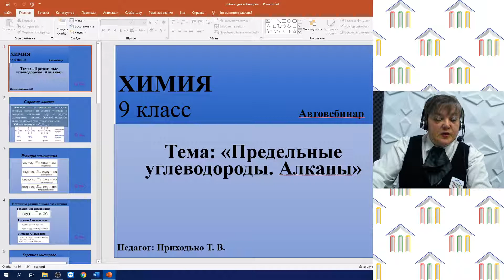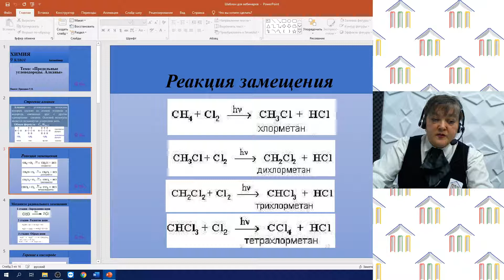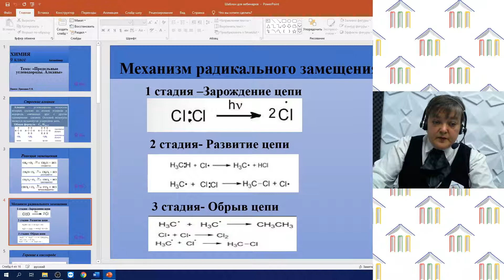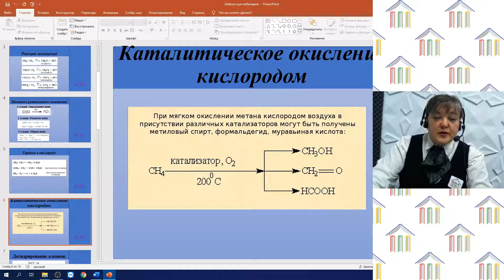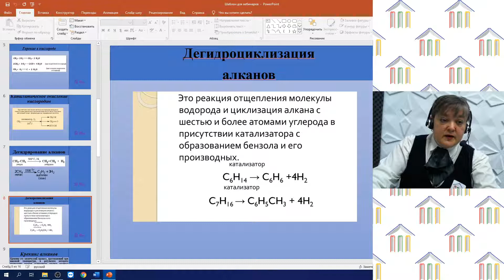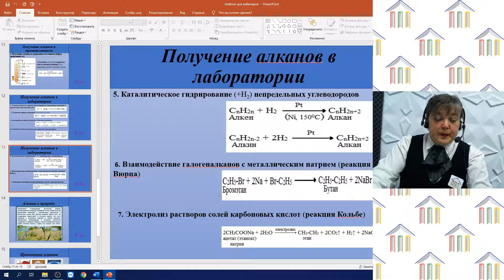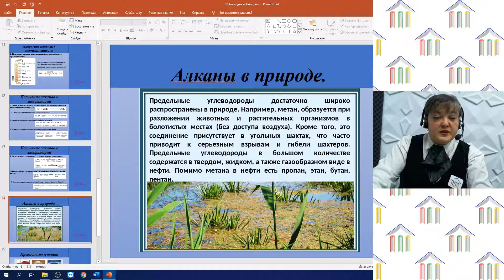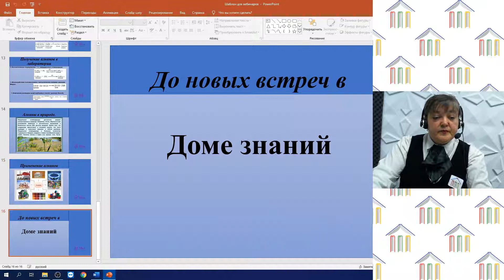9 Класс. Химия. Приходько Т.В. Тема: "Предельные углеводороды. Алканы"